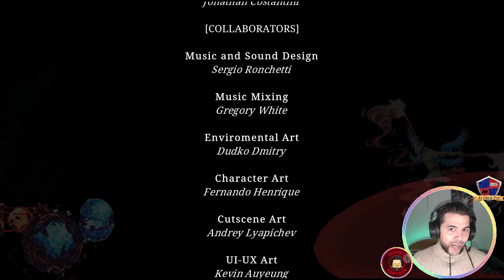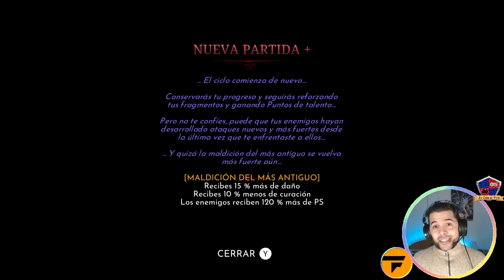¡ESTO ES TODO, AMIGOS! 🔚 | ELDEST SOULS GAMEPLAY en ESPAÑOL | Parte #7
Hola a todos soy Frank.

Eldest Souls es un videojuego frenético que ofrece una experiencia Boss-Rush fuertemente influenciada por la saga Dark Souls. El juego nos pone al mando de un caballero que deberá derrotar a los antiguos dioses y sus secuaces haciendo uso de su afilada y mortífera espada de obsidiana.

Si gustas puedes apoyar al canal comprando videojuegos lindos, bonitos, coquetos y baratos con mis links de referido:

Recuerda que también puedes apoyar al canal por tan solo 1€ al mes a través de: